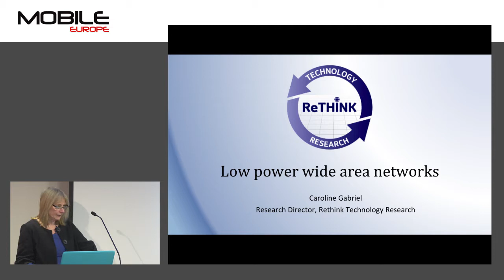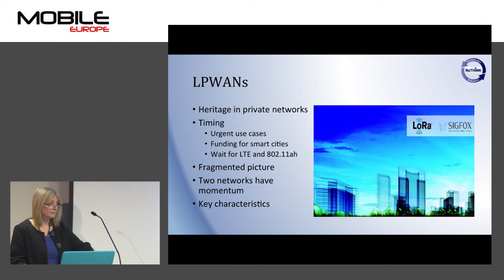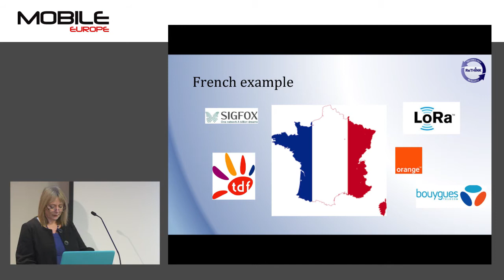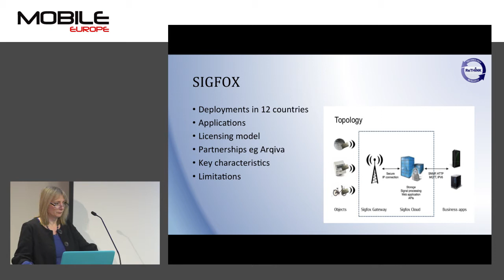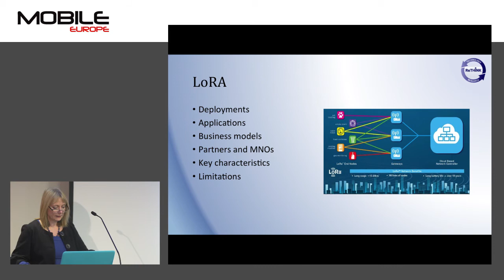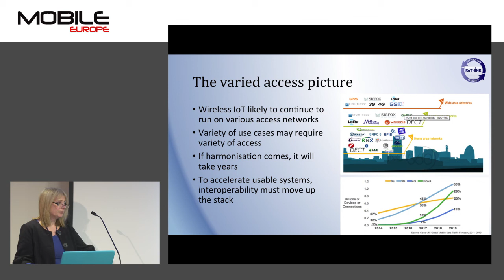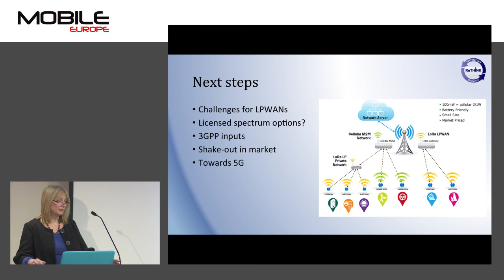Internet of Things Conference: Setting the LPWAN scene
Caroline Gabriel, Research Director at Rethink Technology Research, outlines the low power, wide area networks on the market and assesess their strengths and weaknesses